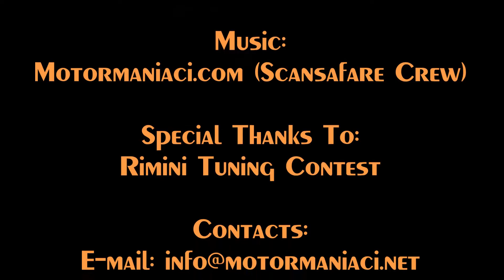15 Maggio 2016 - Rimini Tuning Show - Camion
Alcune riprese dei Camion presenti alla manifestazione Rimini Tuning Show tenutasi a Rimini in fiera